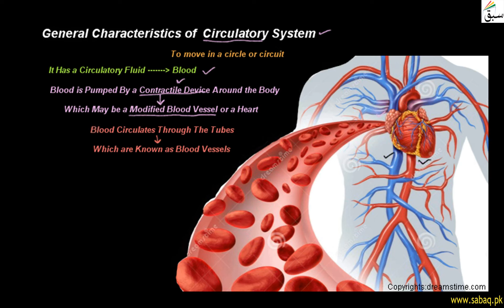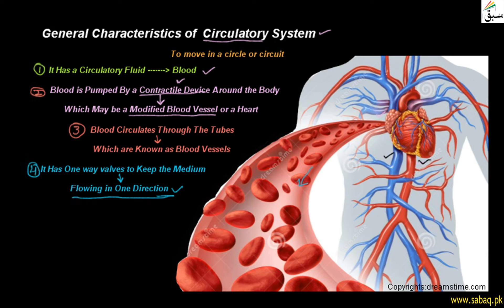General Characteristics of Circulatory System, Biology Lecture | Sabaq.pk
Circulatory system is made up of a network of blood vessels that deliver nutrients to every cell
This video is about: General Characteristics of  Circulatory System . Practice tests and free video lectures for Physics, Chemistry, Biology, Math’s, Computer Science, English & more subjects are also available at Sabaq.pk. So, subscribe to Sabaq.pk/Sabaq Foundation now and get high marks in your exams.

CLASSES WE COVER AT SABAQ.PK / SABAQ FOUNDATION:

1. KG
2. Class 1
3. Class 2
4. Class 3
5. Class 4
6. Class 5
7. Class 6
8. Class 7
9. Class 8
10. Class 9
11. Class 10
12. Class 11
13. Class 12
14. Class 13
15. Class 14
16. MCAT
17. ECAT
18. CSS

BOARDS WE COVER AT SABAQ.PK / SABAQ FOUNDATION:

1. FBISE
2. Sindh Board
3. KP Board
4. Balochistan Board
5. Cambridge

STUDY MATERIAL WE OFFER AT SABAQ.PK / SABAQ FOUNDATION:

1. Physics Lectures
2. Chemistry Lectures
3. Mathematics Lectures
4. Biology Lectures
5. English Lectures
6. General Science Lectures
7. Computer Science Lectures
8. General Math Lectures
9. Accounting Lectures
10. Statistics Lectures
11. Advance Accounting Lectures
12. Cost Accounting Lectures
13. Practice Tests
14. Physics Practical
15. Chemistry Practical